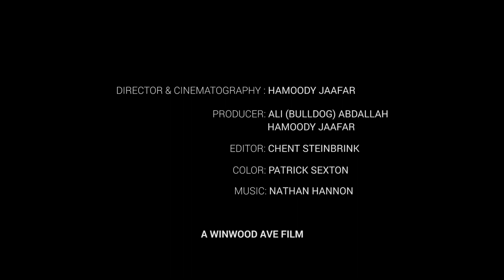Sunset to Sunrise: A Glimpse of Ramadan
During the holy month of Ramadan, I wanted to capture the beauty and essence of how I think many Muslims experience their time of fasting. I also wanted to pay homage to my childhood where I spent many weekends on the south end & east side of Dearborn.

This doc was meant to provide a view through a unique, local, & authentic lens, not only from a spiritual perspective but from a communal & cultural one as well.

The people in this community couldn't be more proud or welcoming. The way the city transforms at night is truly a special experience. We hope you enjoy the glimpse of what we captured.

Produced by: Ali "Bulldog" Abdallah & Mohamed "Hamoody" Jaafar

Edited by: Chent Steinbrink

Colored by: Patrick Sexton

Shot on the BMPCC4K

Special thanks to the Muslim community of Dearborn, Michigan and Muslims all around the world for your generosity, humility, selflessness, & inspiration during this time. Much love & respect.